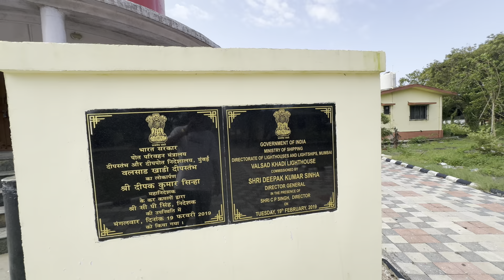Valsad Khadi Light House Pahoch Gaye 😍 || mins vlogs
mins vlogs
Travelling vlogs
Daily vlogs

igshid≤NGVhN2U2NjQOYg==